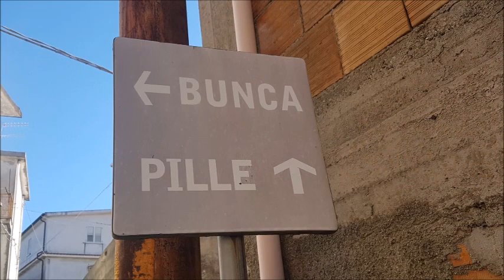capodanno mtb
zipari downhill
mtb passion
1 gennaio 2020